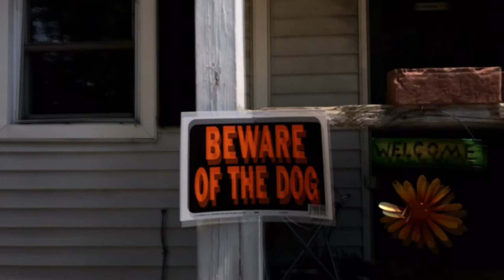Robert Horry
Young Eastwood